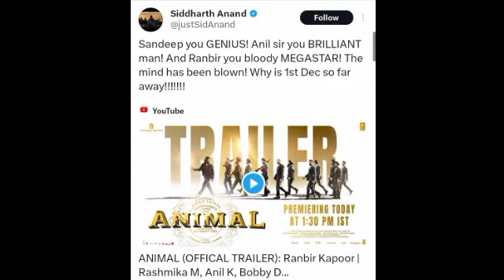Sidharth Aanad big statement on Animal Trailer | Ranbir Kapoor | Animal Trailer Reaction |Bobby Deol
animal Movie Trailer Review reaction